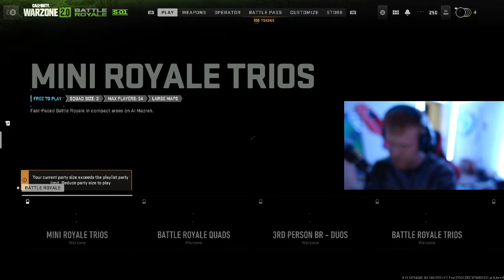BAG OF SMOKE AND SOME COD!